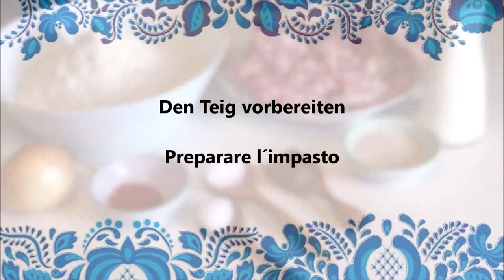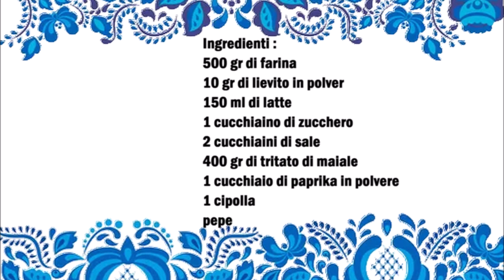Piroschki gefüllt mit Schweinefleisch / Piroschki ripieni con carne di maiale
Deutsch :
500 gr Mehl
10 gr Trockenhefe
150 ml Milch
1 Teelöffel Zucker
2 Teelöffel Salz
400 gr Schweinehackfleisch
1 Esslöffel Paprikapulver
1 Zwiebel
Pfeffer

In eine Schüßel das Mehl mit der Trockenhefe, Zucker, 1 Teelöffel Salz und Milch vermischen und 15 Minuten kneten.
Den Teig dann 2 Stunden ruhen lassen.
Jetzt in eine Pfanne etwas Öl erhitzen, da drin eine klein gewürfelte Zwiebel andünsten, danach das Hackfleisch dazu geben und mit Salz, Pfeffer und Paprika würzen. So lange braten bis das das Fleisch gar ist.
Den Teig in 10 Teile teilen und zu eine Kugel formen, danach den Teig oval ausrollen und mit 2 Esslöffel Fleisch in der Mitte geben. Danach die enden von Teig zuschließen so das eine Ovale Form entsteht. Für 30 Minuten ruhen lassen.
Jetzt in eine Pfanne reichlich Öl erhitzen und da drin die Piroschki Goldbraun frittieren.

Italiano :
500 gr di farina
10 gr di lievito in polvere
150 ml di latte
1 cucchiaino di zucchero
2 cucchiaini di sale
400 gr di tritato di maiale
1 cucchiaio di paprika in polvere
1 cipolla
pepe

In una ciotola mescolare la farina con il lievito, lo zucchero, 1 cucchiaino di sale e il latte e impastare per 15 minuti.
Lasciare poi riposare l'impasto per 2 ore.
Ora scaldate un po' d'olio in una padella, rosolare una cipolla tagliata a dadini, poi aggiungete la carne macinata e condite con sale, pepe e paprika. Friggere fino a quando la carne sarà cotta.
Dividete l'impasto in 10 parti e dare la forma di una palla, poi stendete l'impasto a forma ovale e aggiungete al centro 2 cucchiai di carne. Chiudete poi le estremità dell'impasto in modo da creare una forma ovale. Lasciare riposare per 30 minuti.
Ora scaldate abbondante olio in una padella e friggete i piroshki fino a doratura.